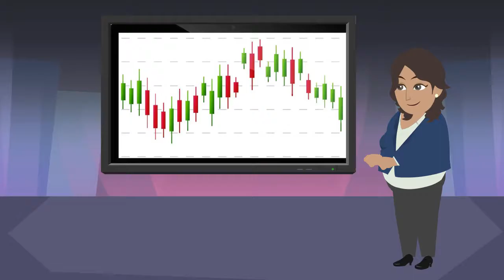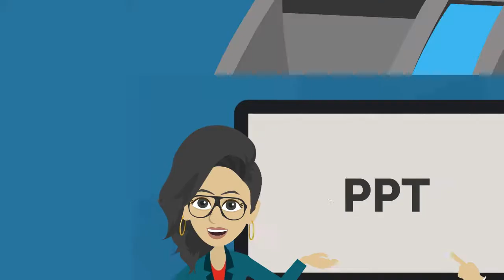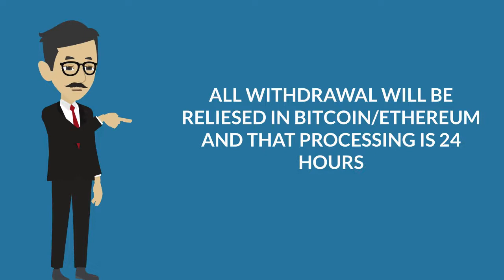mlm animation video maker|mlm 2d video|mlm plan promotion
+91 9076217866 calling and whatsapp

Our Profile: We provide you MLM plan promotion video in white board animation /2d/ or Animation video in All Language. We provide video promotion solution with SEO services , after Seo your video will rank and provide you good leads . Language​ Telugu​ tamil​ kannada​ english​ hindi​ malyalam​ bangla​

international languages

even we provide original spokesperson videos

 Charges :- starting 2000 per minute To 12000 per minute

SEO extra charges + Extra charges Google Adwords (if required) Our Services:- Animation video maker animation video provider animation video development white board animation video maker Video SEO Search Engine Optimisation SEO​ SEOServices​ video making service in hindi animated video maker in hindi video provider in hindi

MLM plan promotion mlm video production mlm video provider animator animation video animated logo services animation video in telugu animation video maker in tamil animation video maker in malyalam animation video maker in bangla videotamil​ videotelugu​ videokannada​ videomalyalam​ videoenglish​ videohindi​ video​ mlmpromotion​ planpromotion​ whiteboard​ animation​ videomaker​ businessexplainer​ businessvideo​ videoprovider​

White Board animation video maker | animation video maker | mlm plan promotion | mlm video promotion

we will create short video / explainer video for your plan, product,